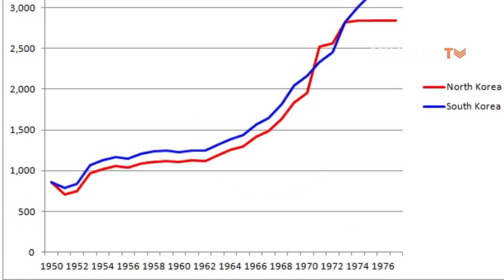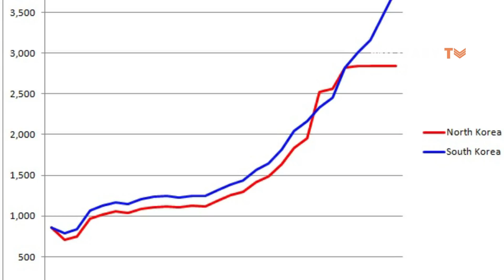Why the US and South Korea Don’t Attack North Korea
In the aftermath of World War II, the Korean Peninsula was divided into two sides: the North and the South. With backing from China and the USSR, communist N Korea invaded US-backed South Korea in 1950, triggering the Korean War. After three years of intense combat, an armistice was declared, with the 38th Parallel serving (roughly) as the border between the two sides. A 2.5-mile-wide strip of land, known as the demilitarized zone (DMZ), serves as a neutral buffer zone. On either side of this DMZ, both North and South Korea have a massive force ready to respond to any provocations — the DMZ is the world’s most heavily militarized and dangerous border.  Since the armistice was not a peace agreement, the two Koreas are still technically at war, and every once in a while a brief clash breaks out.
Ever since the mid-1970s, the economy of South Korea has vastly outperformed that of the North. While South Korea is now a capitalist economic powerhouse, North K has retained its staggeringly inefficient centrally-planned economy, which has stagnated for decades. Furthermore, China’s transition to a more liberal form of governance combined with the collapse of the USSR has deprived N Korea of strong allies, so the North has difficulties exporting its few products and importing vital goods. Furthermore, the repressive Kim regime retains strict control over the country, regulating the movement of people, the content of media, and even citizens’ private conversations. Arbitrary executions, famines, and extreme poverty are just a few of the ills endured by many N Korean citizens.
Since the Northern regime is so brutal and ineffective, many wonder why the United States and South Korea have not simply finished the war and invaded the North. After all, the US has been able to overthrow numerous regimes in the past, most recently the Iraqi government in 2001, without too many issues (at least until insurgents began to undermine the American forces post-invasion). Plus, every year Kim is in power, the N Korean government expands its nuclear capabilities and thus its ability to terrorize other countries. Because of this, some have argued that the time to strike N Korea is now rather than later.
When considering this argument, one should know that a war with N Korea would be extremely costly, both materially and in terms of lives. Here are the reasons why.